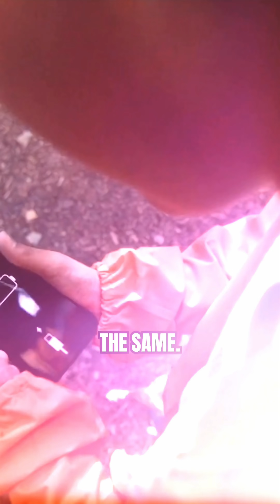Diet Plateau? Outsmart Your Metabolism 🧠💡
📝 YouTube Short Description (emoji boost)
⚡️ Warning to dieters: Cutting calories alone can backfire 😱
When you slash from ~2000 ➡️ ~1500 calories, your body can switch to power-saving mode 🪫 — burning 150–300 fewer calories/day 🔥 without you realising. That’s why weight loss can stall 🚧 even if you’re “doing everything right.”

I’m Dr Almerie 👨‍⚕️, a weight-loss surgeon. Here’s how to outsmart your metabolism 🧠⚡️ 👇
✅ Protein 🍗🥚 — ~30g per meal
✅ Fibre & whole foods 🥦🍎
✅ Ditch most ultra-processed foods 🚫🍩

Small, smart swaps keep your metabolism humming 🎶 so you can keep losing weight sustainably 💪✨

👉 Save this 🔖 & follow for more science-based weight loss tips 🧪⚖️